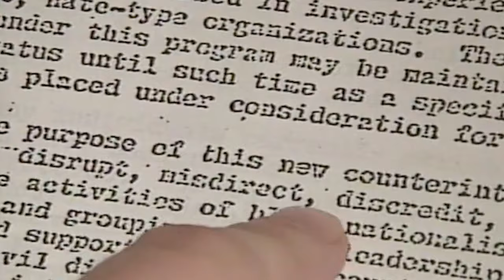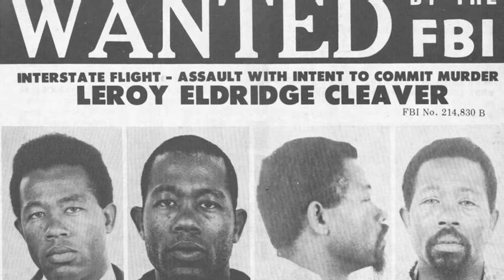NEUTRALIZE {Trailer}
The FBI, under the supervision of J. Edgar Hoover, utilized a counter-intelligence program aimed at neutralizing the Black Panther Party.

Written and directed by Ron Lawrence